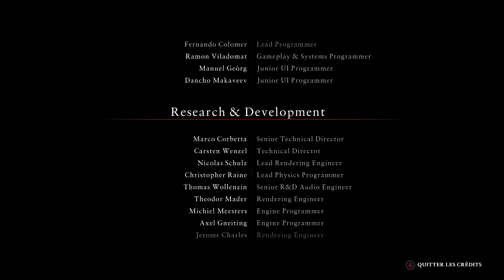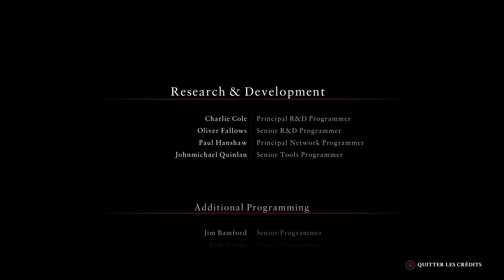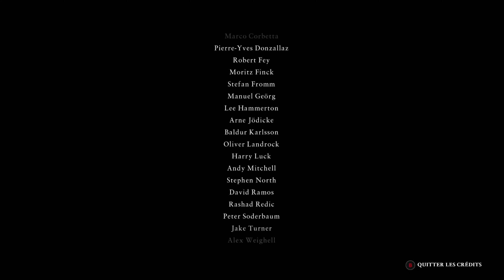Ryse Son of Rome FR #12-FIN Le jeu des dieux (2K) Let's play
Gameplay | Let's Play FR (Français) sur Ryse Son of Rome (Pc) en 2K
Mode "Centurion".